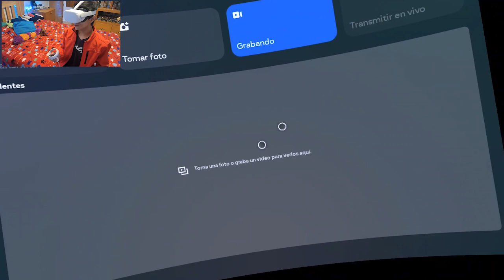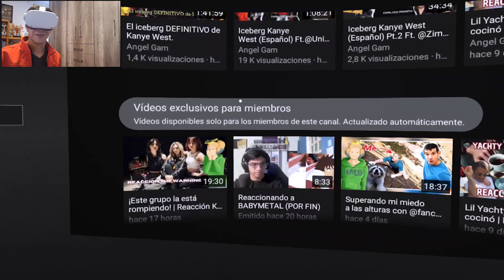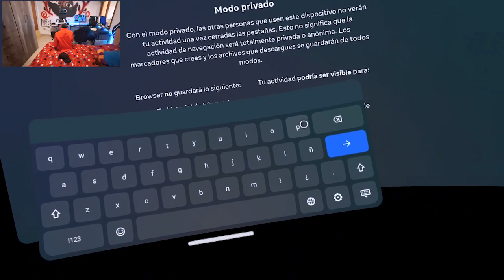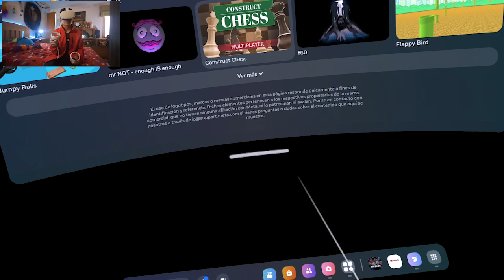Chango prueba la realidad virtual por primera vez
Ángel Gam reaccionando a la realidad virtual por primera vez, todo gracias a mi vro @Moose_Chauvet un saludio a mi vro, donenme muchos dineros para yo también comprarme unos y hacer videos más perros.

Tags (ignorar)
vr
realidad virtual
rv
cascos de realidad virtual
facebook meta
meta quest